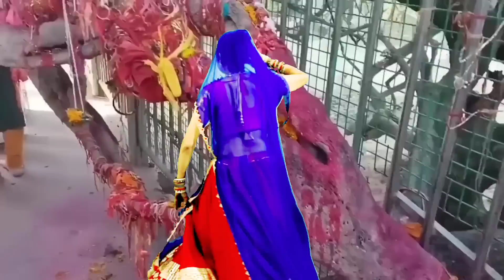Kanha_Bhajan_2023 "नरसी जी का भजन बाबुल तो जोगी बणग्यो" kanha कान्हा भजन 2023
नरसी जी का भजन बाबुल तो जोगी बणग्यो

छोडर मत जाब कानुड़ा दिल बेचेन राधा को

मुरली गजब बजाई कानुड़ा होग्यो प्यार गुजरया सु

मिठी मिठी मुरली बाजे कान्हा की

Rajasthani Song
Uchata Geet 2022
meena dance

Meenawati Studio:-